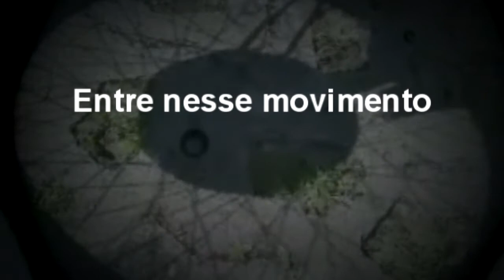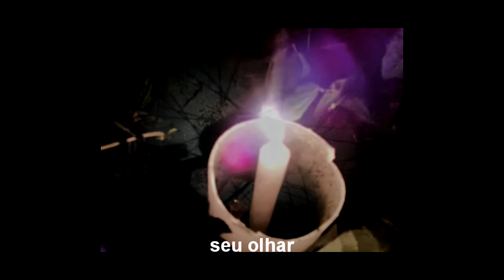Na roda da vida